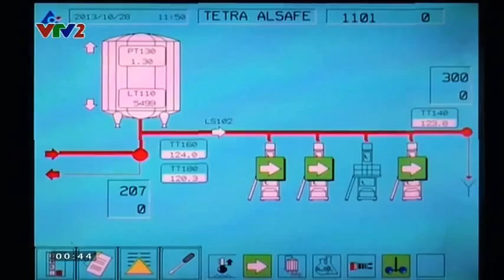vtv2_P_900_2016-04-08_00-45-01.ts